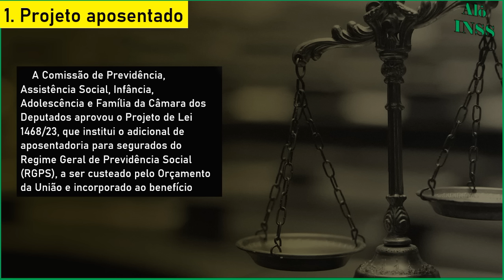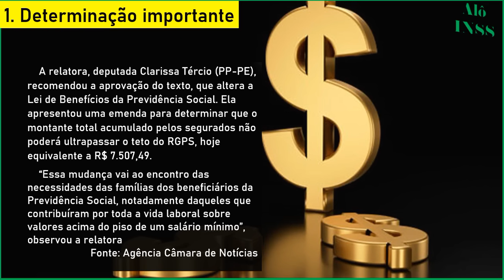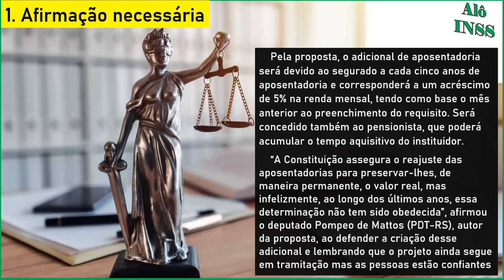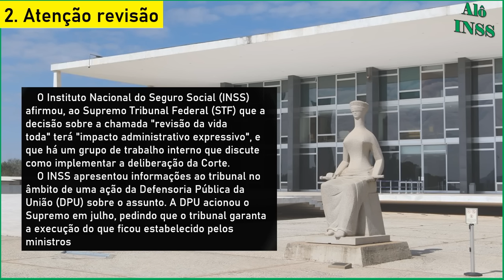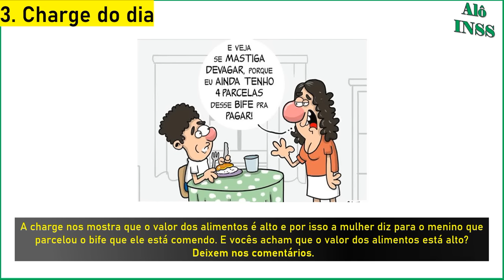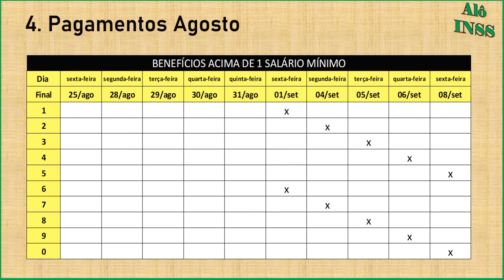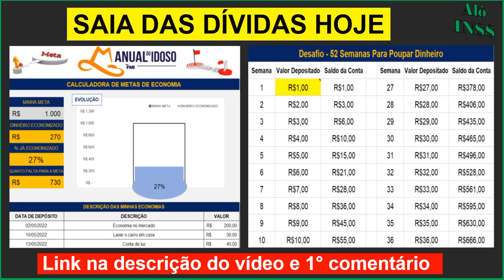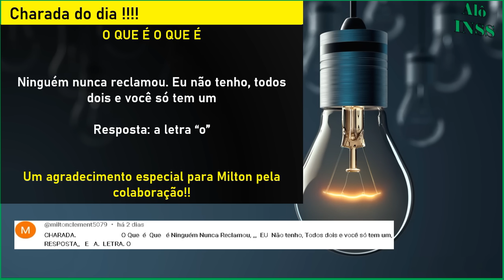✔FINALMENTE! 14° SALÁRIO INSS + PAGAMENTOS LIBERADOS 28/08 - 01/09